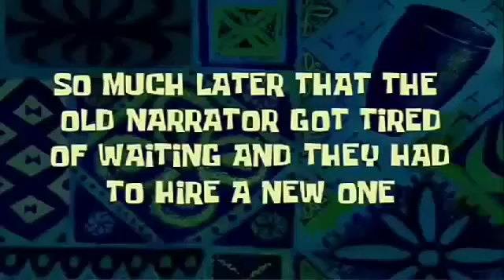So much later that the old narrator got tired of waiting and they had to hire a new one card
I was bored so I decided to upload this